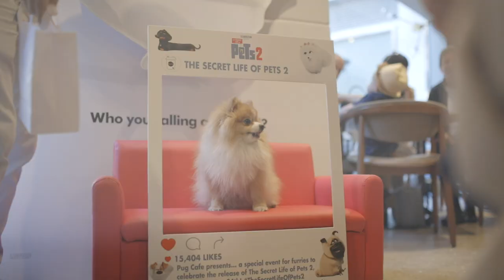POM CAFE | LONDON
Our first ever Pom Cafe dedicated to Pomeranians!

Held at The Happenstance, St Paul's, in London we saw over 200 Pomeranians attend our first ever pop up cafe dedicated to the breed.

There was pupcake, pupuccinos, plenty of pommy cuddles and lots more...